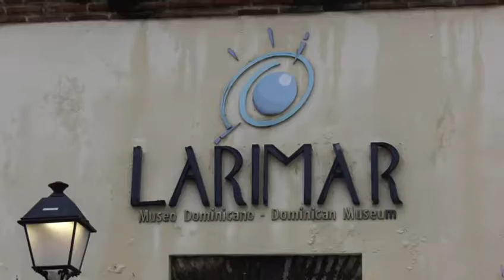El Larimar rara variedad de pectolita, encontrada sólo en República Dominicana